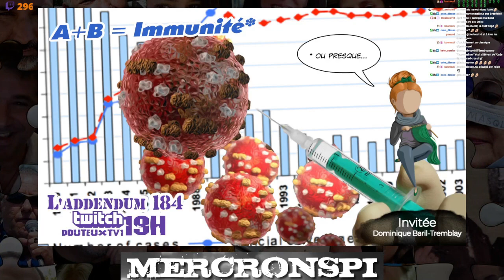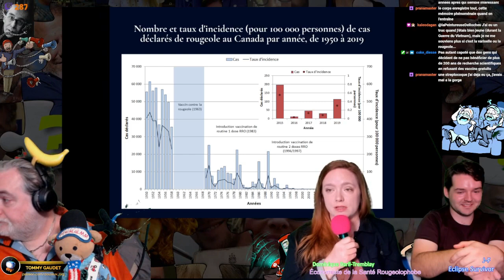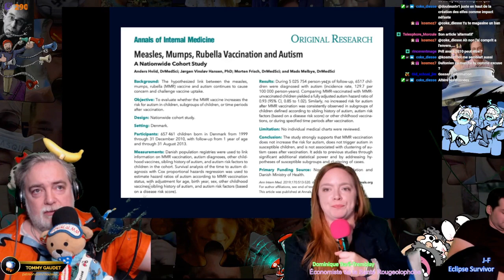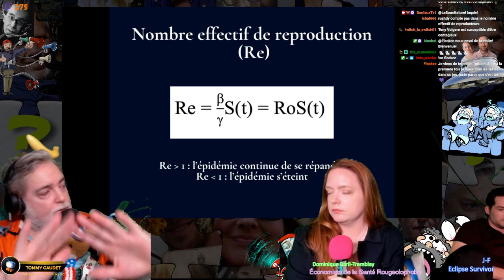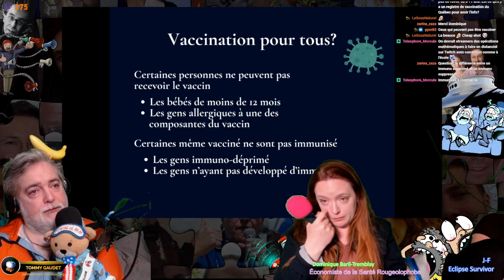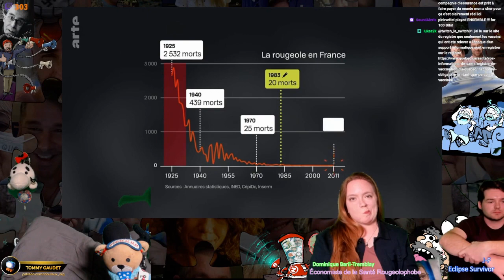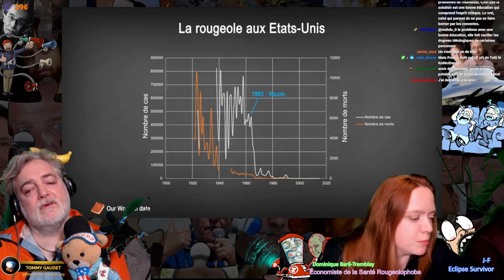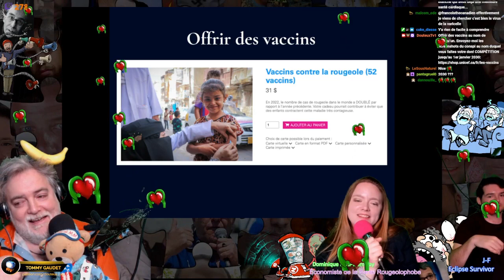Mercronspi 184, Addendum - Anarconomix 5, Rougeole, A+B = immunitépresque, 2024 04 11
Mercronspi 184 - Courbaturge, 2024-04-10 - COMPENDIUM

Merci à…
Co-pilote de Suburban : Steve Bleublanc
Bannière Mercronspi: Martin Gaudet
Bannière Addendum: Remi Perron
Collaborateurs Addendum: Dominique Baril-Tremblay, J-F Eclipse Survivor et Eric Catalogue
Mercronspi 184 - Courbaturge, MISES EN BOUCHES, 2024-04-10
Mercronspi 184, Addendum - Dominique Baril-Tremblay parle Rougeole t finale dont vous êtes le héros, 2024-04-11